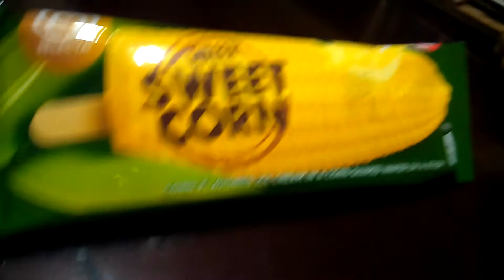Food Blog 2 - Failed!